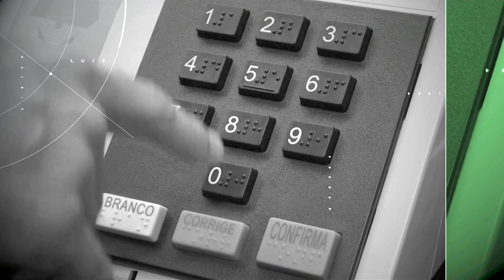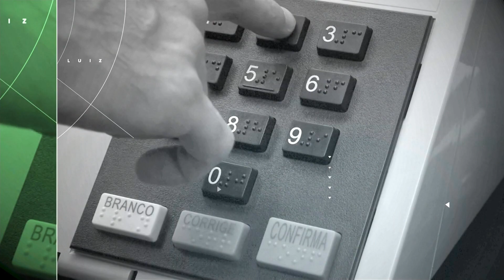I Seminário Ibero-Brasileiro de Rádio e Televisão – Paz e Bem, Luiz – Jornal da Vida – 28/11/23